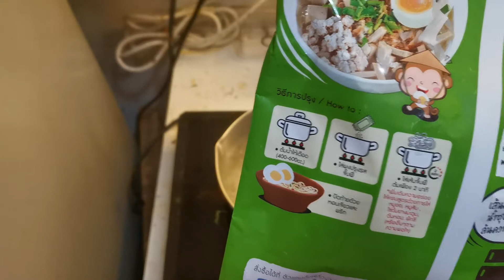รีวิว จั๊ฟฟี่ ก๋วยจั๊บญวน Vietnamese Rice Noodle Soup